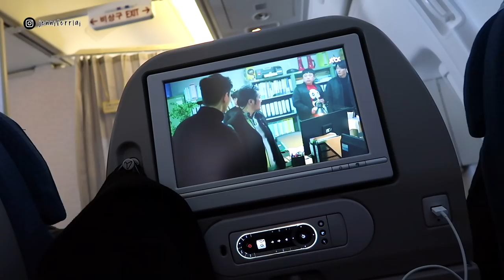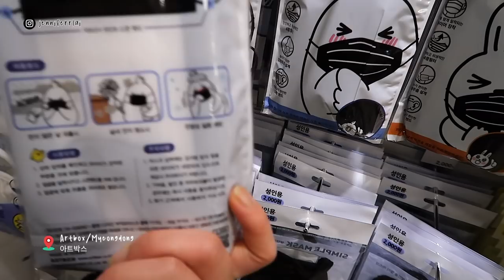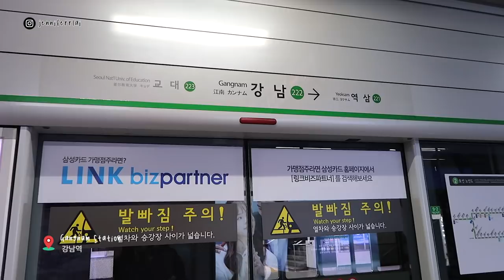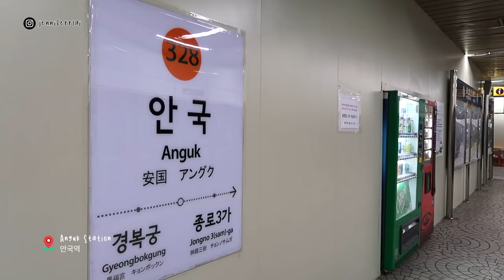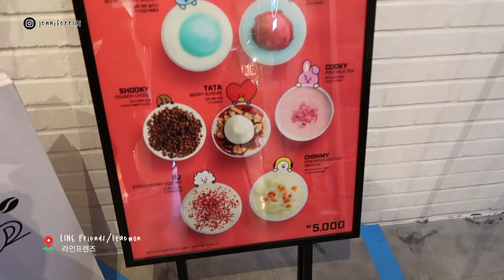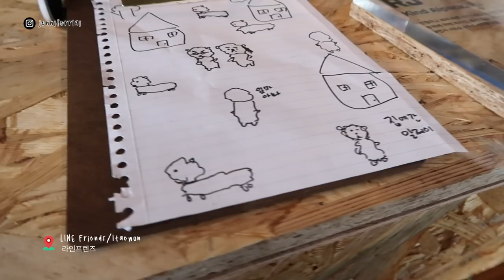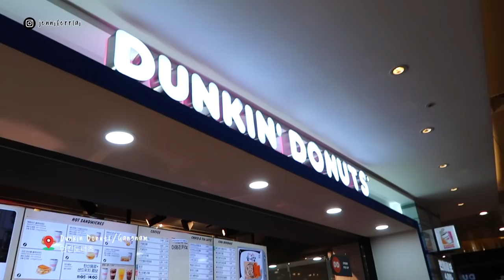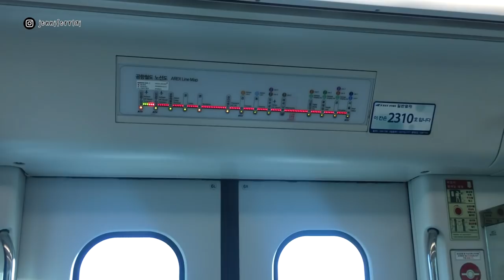FIRST TIME IN SEOUL!【KOREA VLOG】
Follow me around while I explore Seoul and shop around Gangnam, Myeongdong, Itaewon, Hongdae, etc. for the first time and eat delicious food at places like Gwangjang Market! Also, lots of BTS 방탄소년단 items to come across~~

— Places mentioned —
╳ Jongno-gu:
 ◆ Gwangjang Market
╳ Myeongdong:
 ◆ VT Cosmetics
 ◆ Artbox
 ◆ Mediheal
 ◆ Stylenanda
╳ Gangnam:
 ◆ Kakao Friends
 ◆ Kyobo Bookstore
 ◆ Paris Baguette
 ◆ Dunkin Donuts
 ◆ Starbucks
╳ Itaewon:
 ◆ LINE Friends
╳ Insadong:
 ◆ Ose Gye Hyang
╳ Hannam-dong:
 ◆ 33 apartment
╳ Hongdae:
 ◆ Bershka

M U S I C  U S E D:
▻ 'Why (feat. SUMIN)' by Deepshower x Nöair
▻ 'Ah Mah (P R L Y) (Prod. WavyCake)' by BOiTELLO
▻ 'Dive (prod. ATOMIC)' by A T O M I C
▻ 'gone. i'm numb.' by Kane
▻ 'You Got Me (prod. colorsurfer)' by L.Kaison